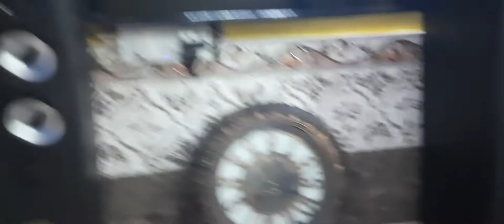my home cleaning 🧹vlog ||desi style|| room cleaning|| after renovation